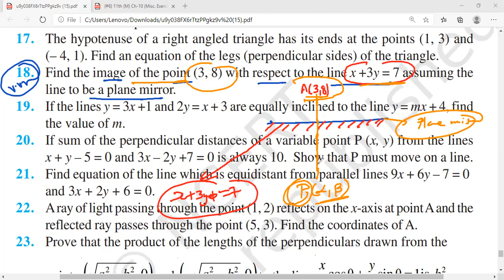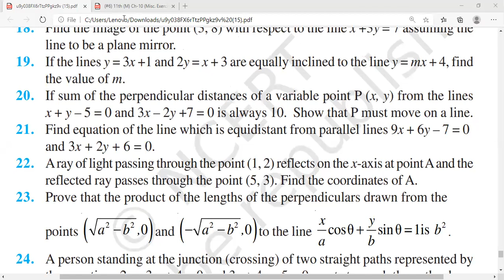NCERT CBSE-Class 11| Maths | Ch-10 || MISCELLANEOUS (PART-6)||STRAIGHT LINES